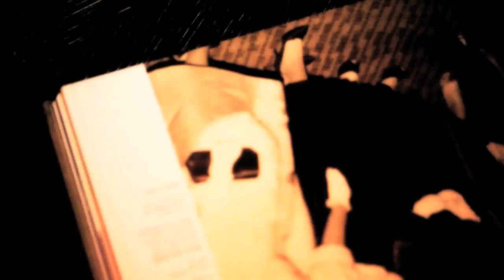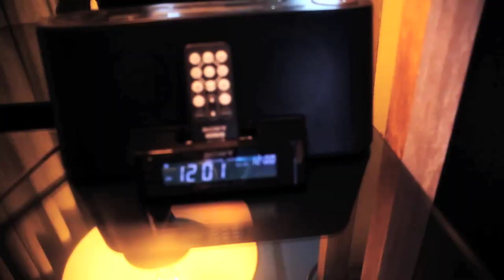GABEL "GON JAN POU YE" OFFICIAL KATALOG FT. RICHIE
Gabel new video  directed by Robenson Lauvince, 2011